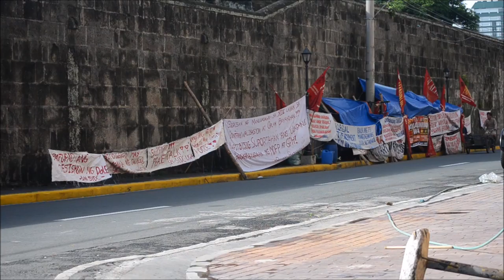CINEMANGGAGAWA: PICKETS (TRAILER)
CINEMANGGAGAWA
Pamantasan ng Lungsod ng Maynila
College of Law
JD 1-1 presents

Title: PICKETS
Synopsis: A documentary on the struggle of workers in Soro Soro Ibaba Development Cooperative (SIDC), the country’s biggest agri-based cooperative.

Directed by: Eljohn Marin
Editing by: Angeline Rodriguez

1 PM | March 11, 2017 | Bukod Tanging Bulwagan